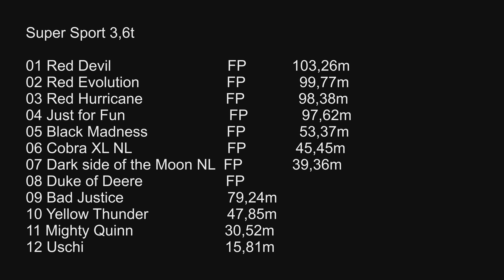Super Sportklasse 3,6t Farm Pulling Füchtorf 2018 by MrJo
Super Sportklasse 3,6t Farm Pulling Füchtorf Germany 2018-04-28 by MrJo